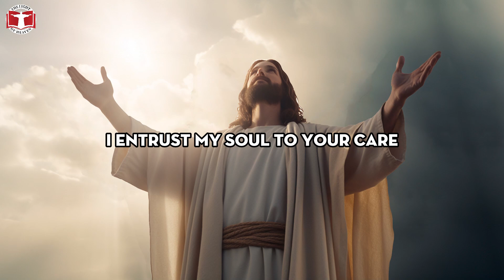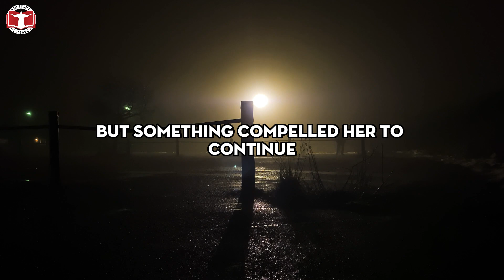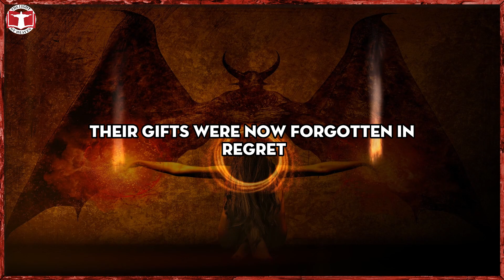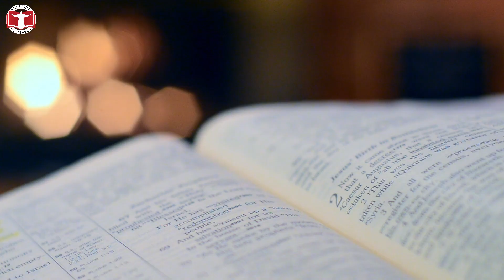Gisella Cardia's Hellish Dream: A Warning Against Certain Clothes